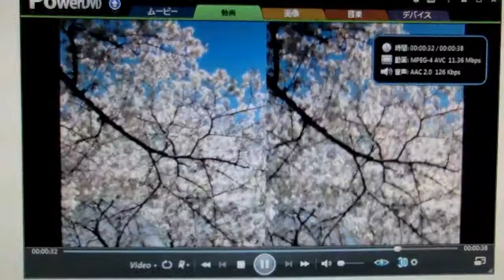PowerDVDの手振れ補正機能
PowerDVDで手振れの酷い動画を手振れ補正機能を使って再生しています。
補正されることでかなり見やすくなります。